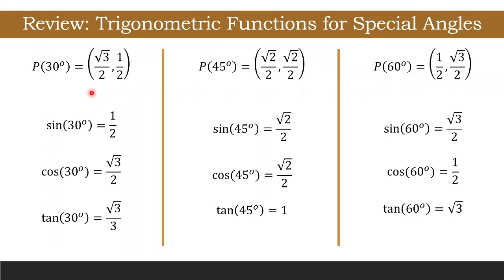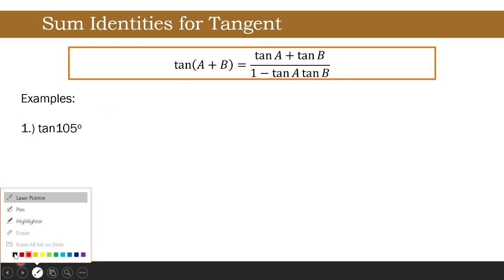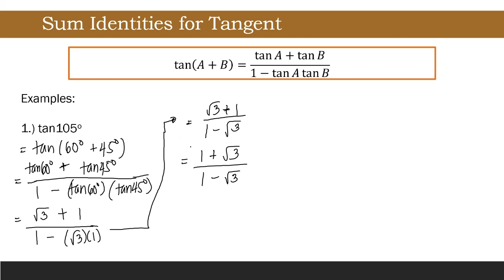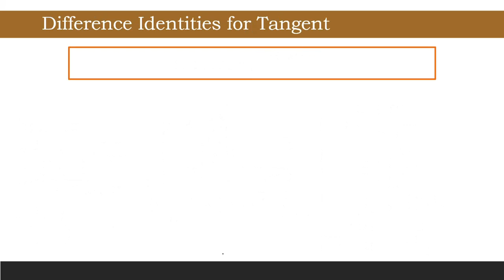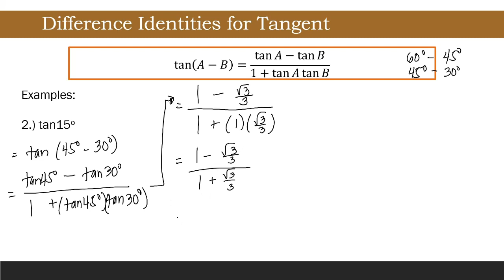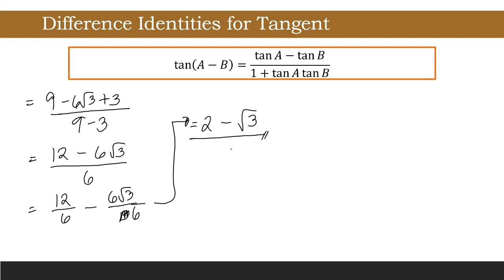[Tagalog] Sum and Difference Identities for Tangent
What is the sum and difference identities for tangent? How do we use it together with the special angles?

Content:
00:00 Review
00:56 Sum identities for tangent
05:31 Difference identities for tangent